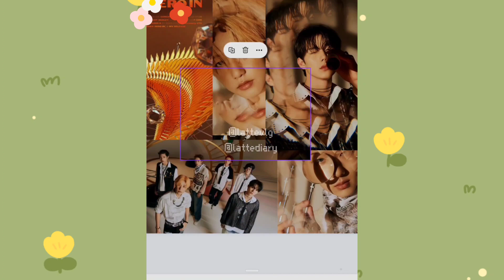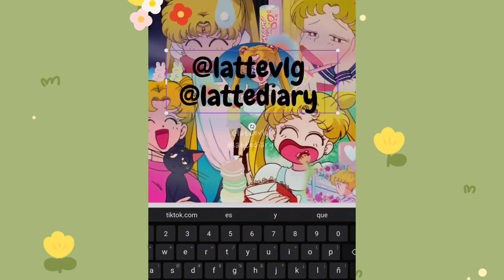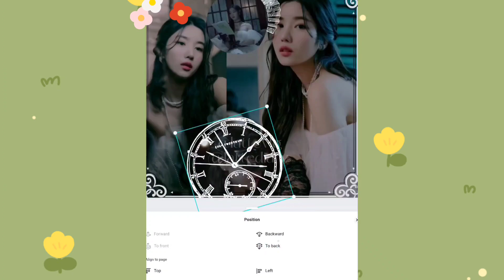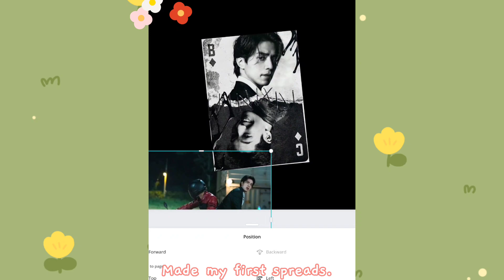digital journal recap: nye edition ✨️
Open me!╰(*´︶`*)╯♡

Happy New Years Eve! I can't believe that it's already the 31 and 2022 will be over in a few hours. It's been a crazy year.
Wishing you all the best of the lucks in this incoming year ♡ To celebrate I bring you a recap of all my spreads for my digital journal.

(・∀・)ノ Thank you for reading me! Come back soon! ⭐️